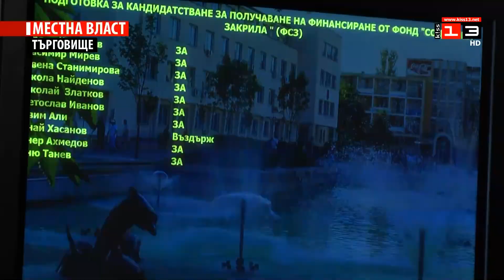Заседание на Общински съвет - Търговище /27 март 2019/